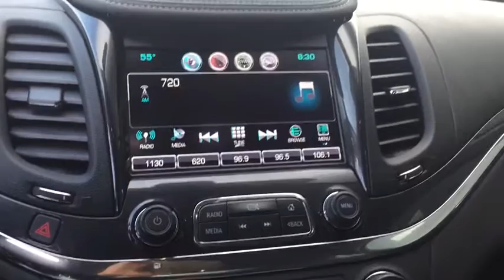2016 Chevrolet Impala Gurnee, Waukegan, Kenosha, Arlington Heights, Libertyville, IL 11310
Anthony Buick Used
7225 Grand Ave

One Owner LT Model with Bluetooth, Remote Start, Dual Zone Climate Control, Power Seat, Backup Camera and so much more... Plus it's GM Certified Pre-Owned! This Impala has passed a 172 point inspection and comes with a 12 month 12,000 mile Bumper to Bumper Warranty along with the remainder of the 6 year 100,000 mile Powertrain Warranty. CPO Maintenance also includes 2 free oil changes, tire rotations and multi point vehicle inspections for the first 2 years or 24,000 miles, good at any GM Certified Service across the Country. This 2016 Chevrolet Impala comes with a CARFAX Buyback Guarantee, which means you can buy with confidence. This is a Certified Chevrolet Impala, which means it has been thoroughly inspected against a set of stringent standards. Only vehicles that pass this inspection can be sold as Certified. The quintessential Chevrolet -- This Chevrolet Impala LT speaks volumes about its owner, about uncompromising individuality, a passion for driving and standards far above the ordinary. You can finally stop searching... You've found the one you've been looking for.
Audio system feature, SD card receptacle,Steering wheel controls, mounted audio and cruise controls,Audio system feature, 8 diagonal color infotainment display, touch-screen, motorized power up/down with hidden storage and valet password lock,Bluetooth for phone, streaming audio for music for select phones,Audio system feature, 6-speaker system 100-watt,Audio system, Chevrolet MyLink Radio with 8 diagonal color touch-screen, AM/FM stereo with seek-and-scan and digital clock, includes Bluetooth streaming audio for music and select phones; voice-activated technology for radio and phone; featuring Apple CarPlay capability for compatible phone,Audio system feature, USB ports, 3; 2 located inside floor console, 1 behind radio touch-screen,Tire, compact spare, T125/70R17,Wheels, 18 (45.7 cm) painted alloy,Wheel, compact spare, 17 (43.2 cm) steel,Wipers, front intermittent,Glass, acoustic, laminated front-side and windshield,Headlamp control, automatic on and off,Tires, P235/50R18 all-season, blackwall,Mirrors, outside heated power-adjustable manual-folding with integrated turn signal indicators and ground illumination (Body-color mirror caps.),Door handles, body-color,Headlamps, halogen,Visors, driver and front passenger illuminated vanity mirrors,Seat adjuster, driver 8-way power,Windows, power with Express-Down on all,Seat adjuster, front passenger, 4-way manual,Seats, front bucket,Shift knob, leather-wrapped,Head restraints, 4-way adjustable, up/down, fore/aft, front,Seat adjuster, driver power lumbar,Trunk opening touch pad,Power outlet, auxiliary, 12-volt located forward of console, below the HVAC controls,Power outlets, 2, auxiliary, 12-volt located on front of console and inside console,Cruise control, electronic with set and resume speed,Seat adjuster, front passenger power lumbar,Head restraints, rear, adjustable, folding,Console, floor, uplevel with covered storage,Vent, rear console, air,Air conditioning, dual-zone automatic climate control with individual climate settings for driver and front passenger,Remote Keyless Entry includes panic alarm button,Storage, innovative, hidden behind 8 diagonal touch screen with valet-mode lockable, rear armrest, front and rear door panels, reconfigurable console with removable cup holders, dedicated umbrella storage in front door and hidden storage in trunk,Defogger, rear-window,Window, power with driver Express-Up and Down,Lighting, interior with theater dimming, delayed entry/exit, glovebox and trunk,Mirror, inside rearview manual day/night,Steering column, manual tilt and telescopic,Steering wheel, 4-spoke leather-wrapped,Instrumentation, analog with speedometer, tachometer, engine temperature and fuel gauge with color Driver Information Center,Compass display, located in the Driver Information Center,Armrest, rear center,Theft-deterrent system,Brake, park, electronic push button powered located on instrument panel left of steering wheel,Map pockets, driver and front passenger seatbacks,Trunk release, power located inside on instrument panel left of steering wheel,Floor mats, carpeted rear,Seat, rear 60/40 split-folding,Assist handles, driver, front passenger and rear outboard,Seat trim, premium cloth/leatherette,Floor mats, carpeted front,Driver Information Center, color display includes trip/fuel information, vehicle information and vehicle messages,Chassis equipment, front strut assembly,Battery, 70AH, maintenance f